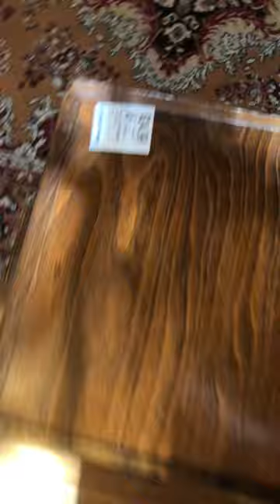Thrift Score - Vintage Sewing Box.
Meet my vintage accordion Romanian sewing box.
Found at a local thrift store for $24.99. (USD) .